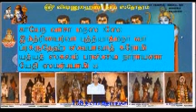VishnuSahas1 4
Vishnu sahasranamam chanted by Bheeshma in the prsence of Krishna and also the explanations by Krishna, Eswara and Brahma at the end. Courtesy  Padmashree S P balasubramanyam.